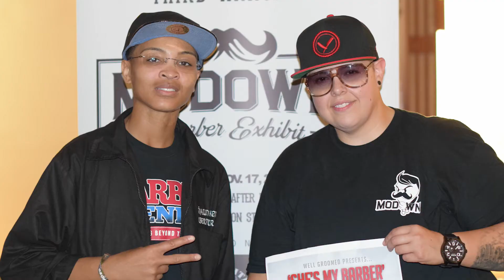West Coast Cuts 2 Petaluma battle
She's My Barber recap of the 2nd annual West Coast Cuts battle.  We had a great time with networking with vendors and contestants.